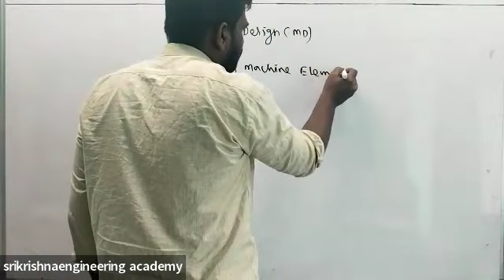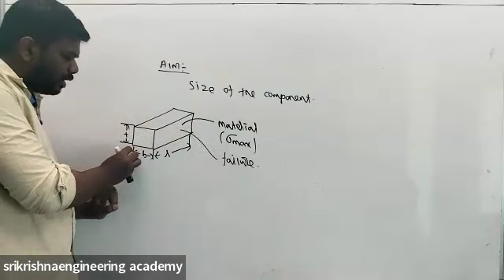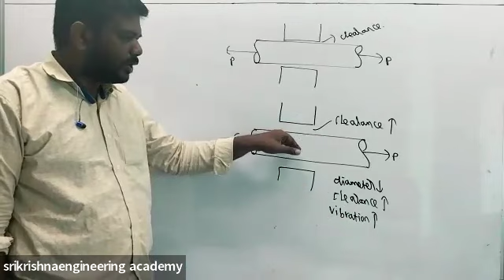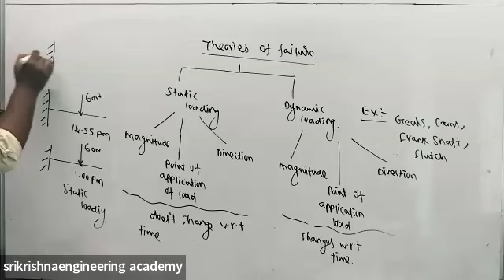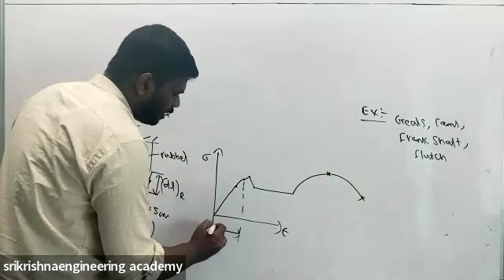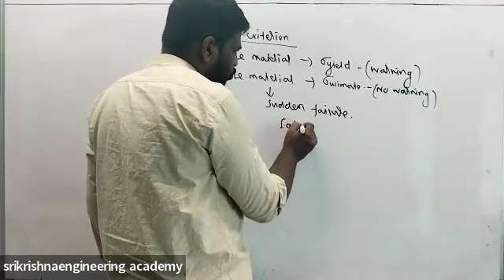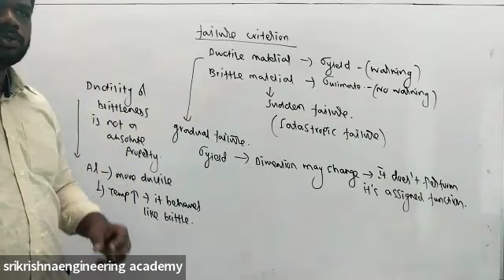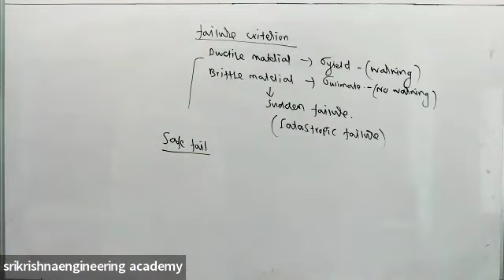DME-Theories of failure lecture 1 for GATE -GATE GATE2025 GATE 2026#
We are providing high quality education from basic to advance level for various exam like GATE, TRB polytechnic lecturer, TRB ASSISTANT professor, TNEB AE,TNPSC AE,GATE,SSC JE,TA,TNPSC CESE,COMBINED ENGINEERING SUBORDINATE SERVICE for MECH/EEE/ECE  Department. We Also Providing Coaching for TA GENERAL STUDIES /COMBINED ENGINEERING SUBORDINATE SERVICE GENERAL STUDIES

EEE/ECE: 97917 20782 Mech:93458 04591

OFFLINE ADDRESS:
 NO:131, Second floor,Johncy plaza,Edamalaipatti pudur(Near state bank), Trichy -12